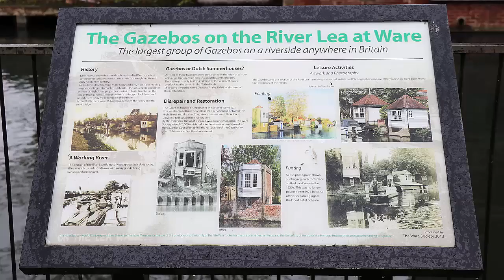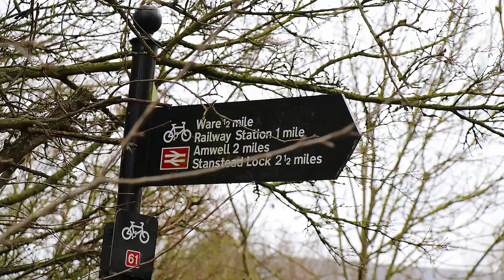River Lea at Ware in Hertfordshire, England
This video is of a walk by the River Lea at Ware in Hertfordshire.

For further details of this walk and other walks (mainly in Bedfordshire) please visit our

The website offers several walks in Bedfordshire, England, and details useful information on where to get parked, and where to find  refreshments near to the walk.